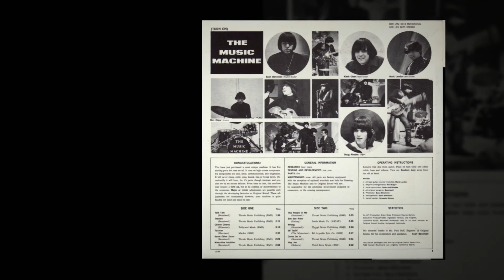See See Rider - The Music Machine from the album (Turn On) The Music Machine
From the acclaimed The Music Machine album "(Turn On) The Music Machine". Digitally re-mastered and restored to it's original vinyl release sequence.

THE MUSIC MACHINE
(Turn On) The Music Machine
1  Talk Talk
2  Trouble
3  Cherry Cherry
4  Taxman
5  Some Other Drum
6  Masculine Intuition
7  The People In Me
8  See See Rider
9  Wrong
10 96 Tears
11 Come On In
12 Hey Joe

(Turn On) The Music Machine at Amazon

Additional images courtesy Ace/Big Beat Records, from the compact disc "The Music Machine -- The Ultimate Turn On" (Big Beat CDWIK2 271)